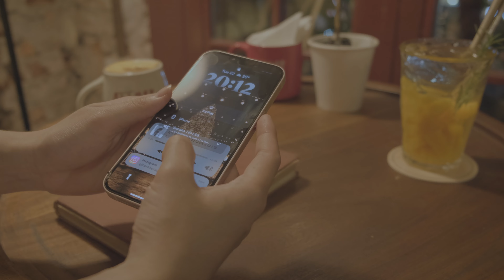Yamaha sản xuất tai nghe kháng nước IPX7, pin liên tục 8h: So sánh tai nghe TW-ES5A vs TW-E5B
Payo đã được trải nghiệm tổng cộng 3 mẫu tai nghe của Yamaha. Trong đó tai nghe Yamaha TW-E7B Payo đã review trước đó rùi. Video này Payo sẽ so sánh 2 mẫu tai nghe Yamaha TW-ES5A và TW-E5B với mức giá dễ tiếp cận hơn. Chênh nhau 300k nhưng có sự khác biệt nào giữa TW-ES5A và TW-E5B? Đối với Payo thì tai nghe Yamaha TW-ES5A là chiếc tai nghe đeo bám chắc tai nhất. Bên cạnh đó, Tai nghe Yamaha mang lại chất âm True Sound chân thực, bass vừa phải. Đặc biệt 2 mẫu tai nghe này có khả năng kháng nước lên tới IPX7, pin sử dụng liên tục được 8 tiếng. Cụ thể là mẫu tai nghe nào thì các bạn xem hết video nha!